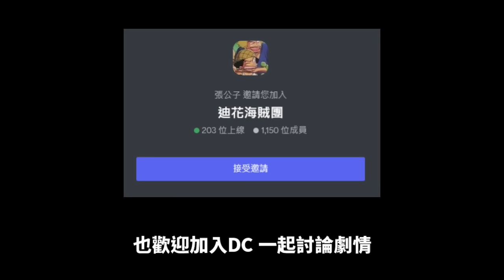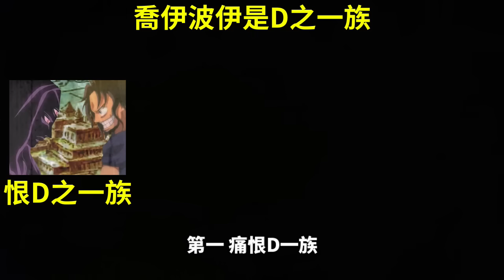【海賊王】上一位尼卡使用者！喬伊波伊是混血兒？D之一族？巴卡尼亞族？巨人族？